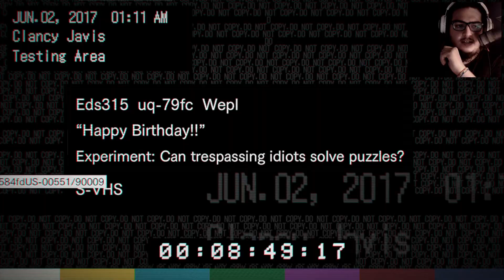Akıl Alan Oyunlar - RESIDENT EVIL 7 [017]